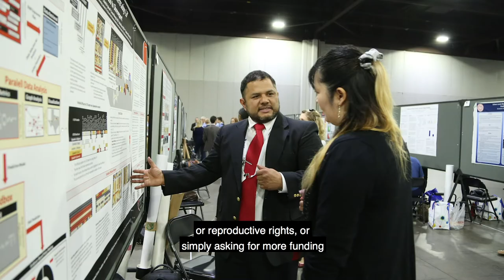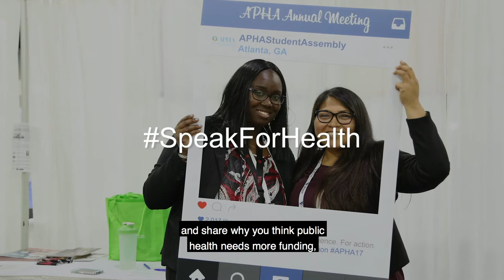Speak for Health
Learn more about APHA's public health advocacy campaign, Speak for Health.